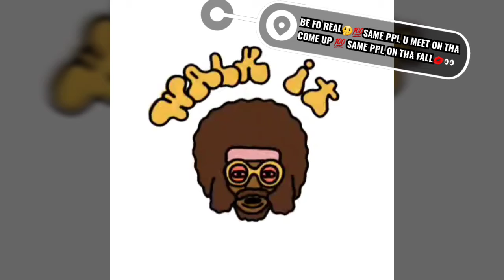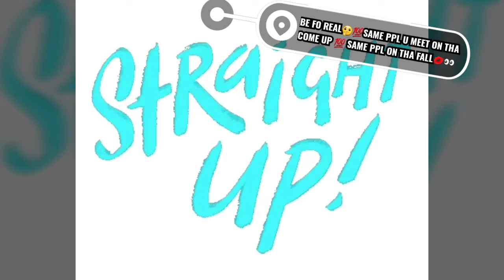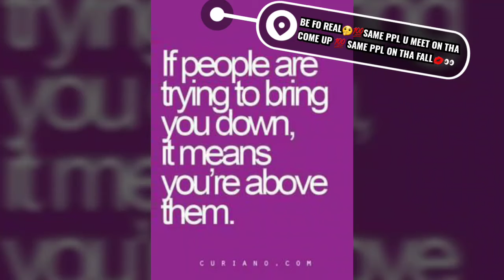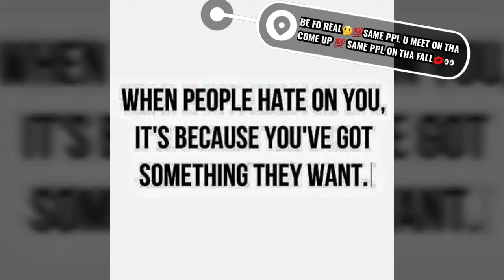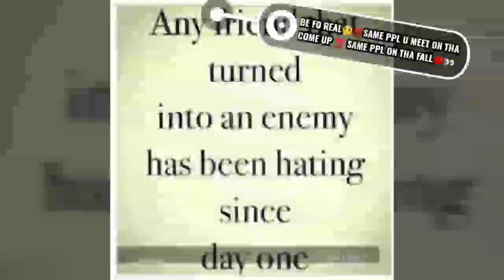BEFOREAL HAROLDMELVIN&BLUENOTES 🎶🎶💯💋👀😁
MRS.DENISE